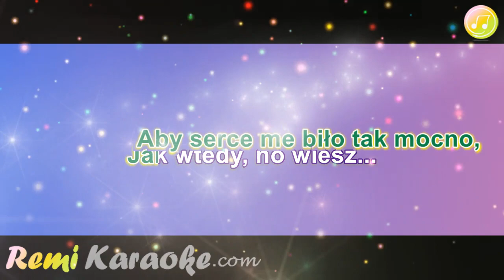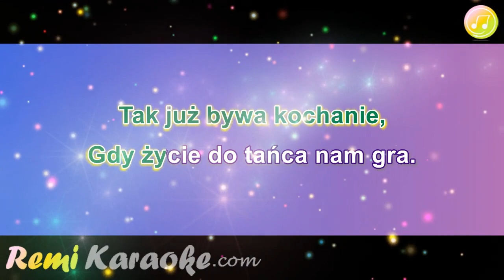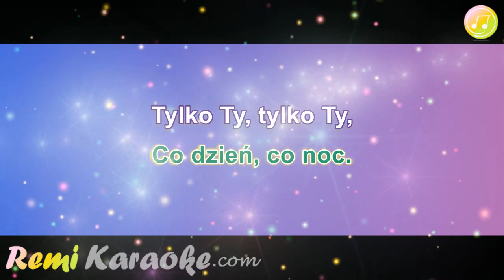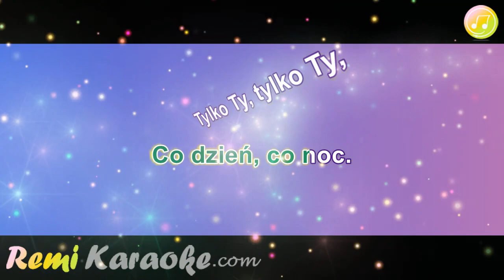Boys - Jedynie Ty, tylko Ty (karaoke - RemiKaraoke.com)